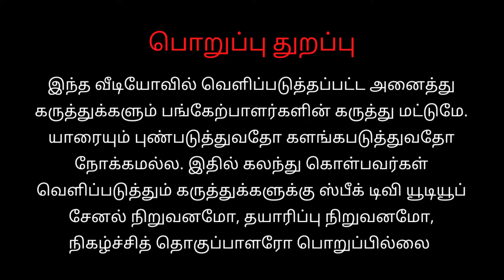வெளிநாட்டு மோகத்துக்கு..உன் சோம்பேறி தனமே காரணம் | முருகப்பெருமாள் கோபம்